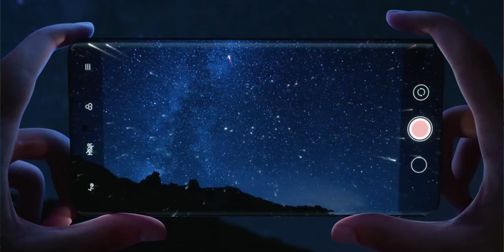NO LE VA A FALTAR NADA!!!!!!!!!! | Realme GT 2 Pro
Realme GT 2 Pro | Hace unos días se dio a conocer todo acerca de este terminal & la verdad como dije en el titulo. Al nuevo Realme GT2 Pro no le faltará nada basándonos en las filtraciones.

❤ Medios Sociales ❤

 ✔ Decir que vas de mi parte✔